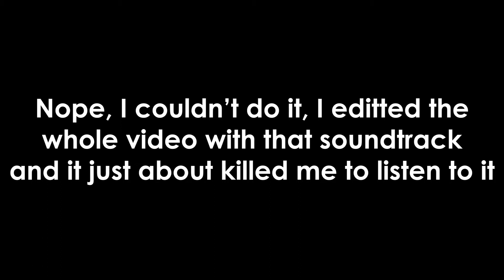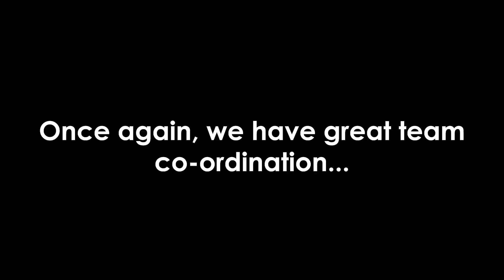GTA V Fails 4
Well, I thought I'd strike out on three, but alas, here I am again... Hopefully, this will be the last... But for what it's worth enjoy myself and Ryan's shenanigans... And Daniel's lack of an appearance...